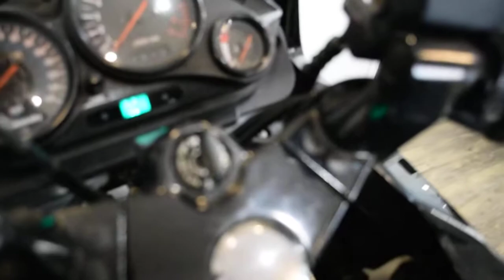2005 Kawasaki Ninja 500R | Used motorcycle for sale at Monster Powersports, Wauconda, IL